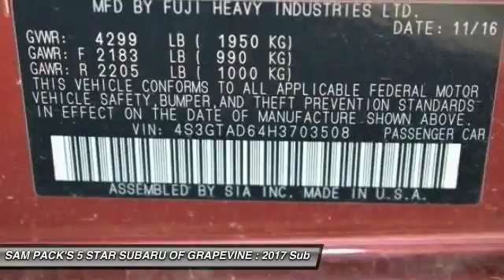2017 Subaru Impreza Grapevine TX, Plano TX, Ft. Worth TX H3703508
2017 Subaru Impreza 2.0i Premium

2651 William D. Tate Ave.

2017 Subaru Impreza 2.0i Premium 37/28 Highway/City MPG